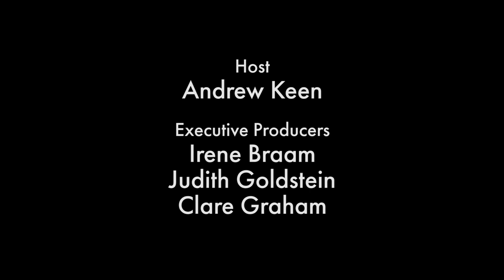How to Fix Democracy Season 3 | Richard Bellamy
Active, equal, and collective | Richard Bellamy is Professor of Political Science at University College London and the author of "Citizenship: A Very Short Introduction".

This series is made possible with the kind support of the William H. Donner Foundation.